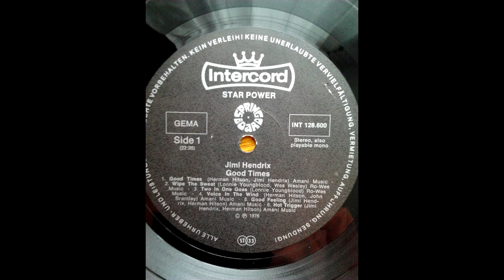Jimi Hendrix & Herman Hitson - Good Feeling